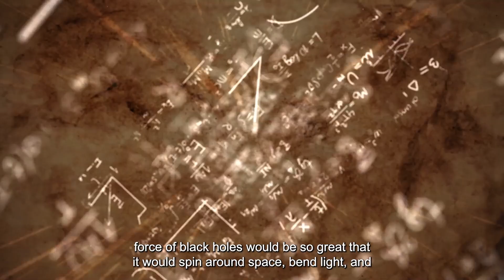Astronomers have observed light behind a black hole for the first time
For the first time, astronomers could look behind a black hole and see the light coming from the other side !